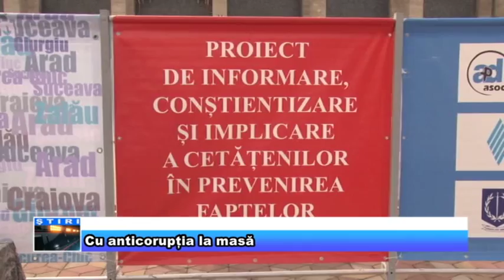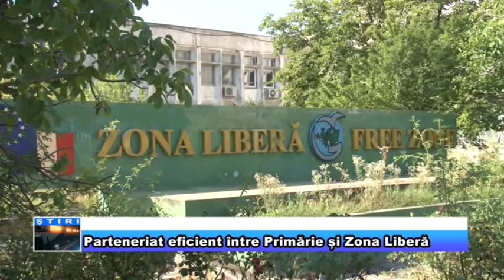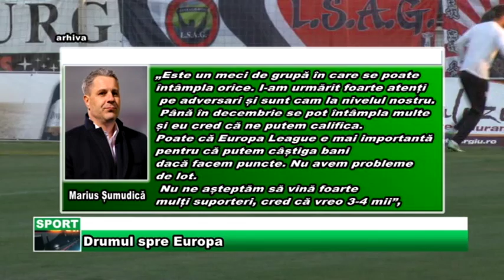15 SEPTEMBRIE JURNAL TV GIURGIU